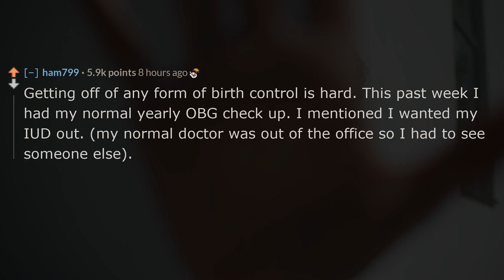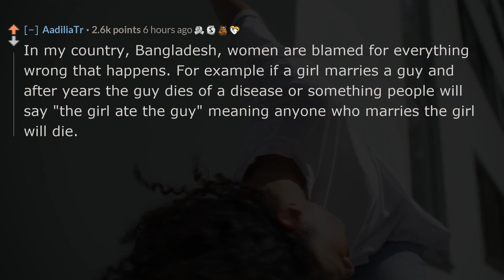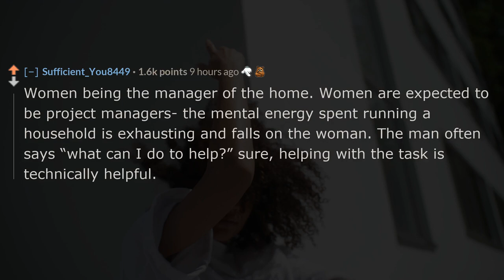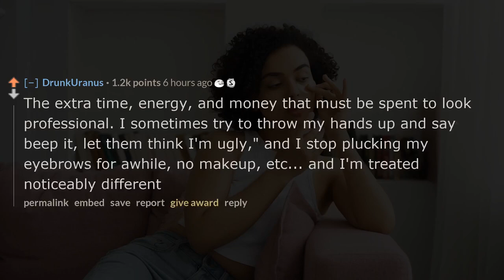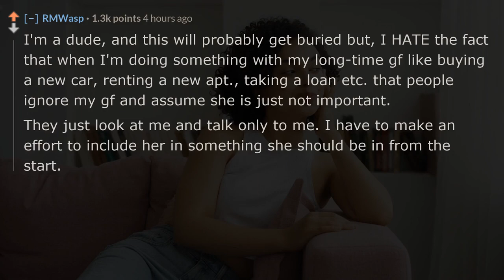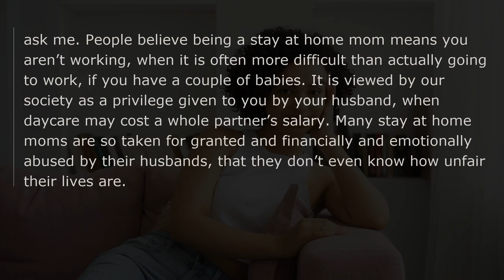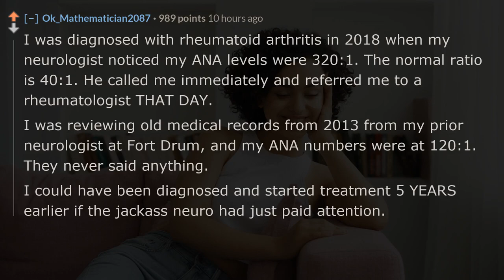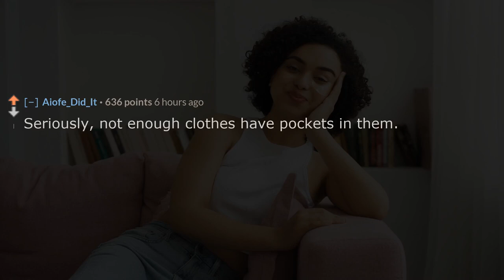What are some women's issues that are overlooked? - r/AskReddit - Reddit TTS without BGM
❤️(serious) What are some women’s issues that are overlooked?